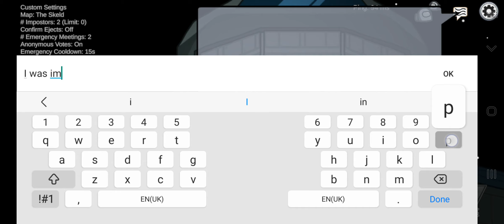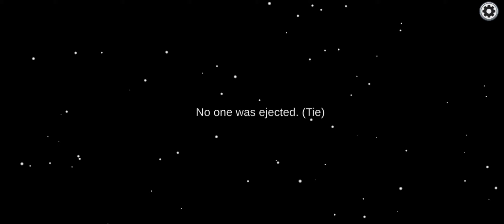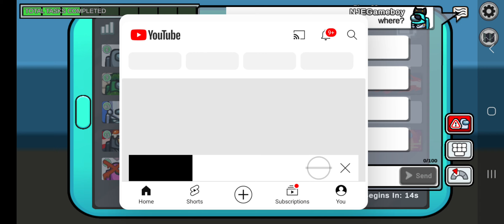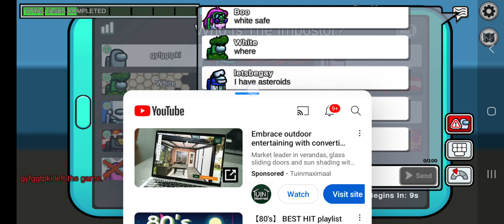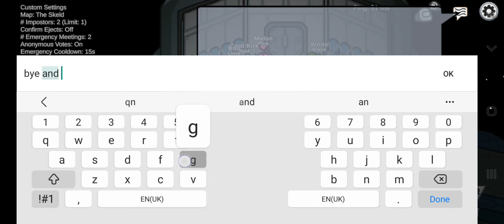Playing Among Us After A Few Months Ago